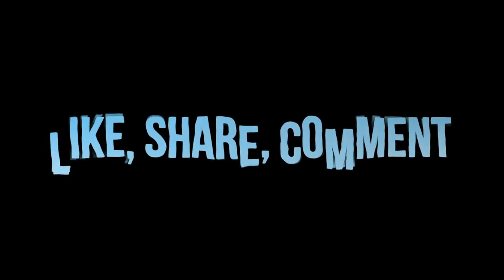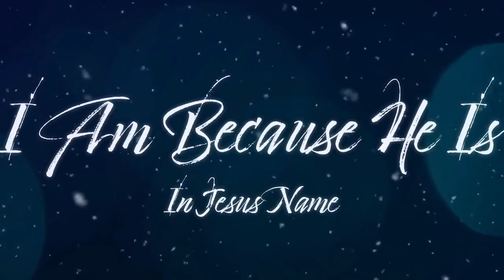Series Pt. 1 Hidden Mystery.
Join us as Pastor Scottie Miller Sr. talks From The Subject “The Internship”

Every Sunday at 11:00am (CST) & Every Tuesday at 7:30pm (CST) Join us for service on Facebook Live